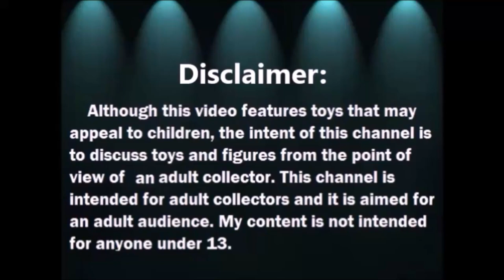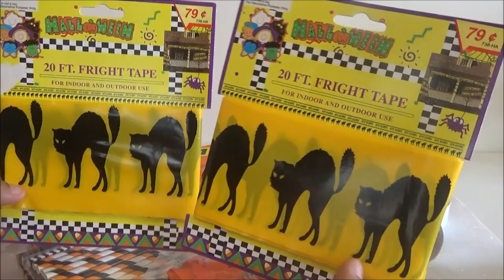Abriendo Bolsitas con Laurita: Primera bolsita de Halloween 2020